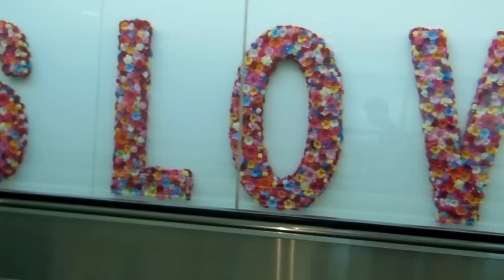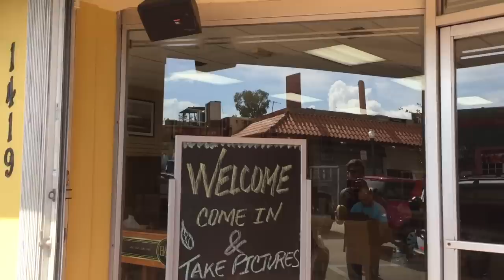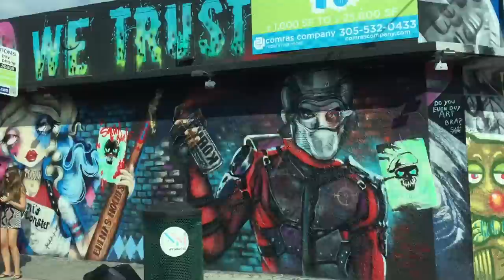MIAMI | VIZCAYA FROM ACE VENTURA